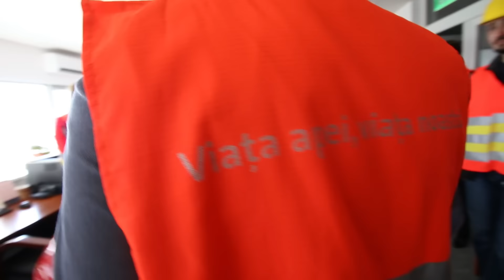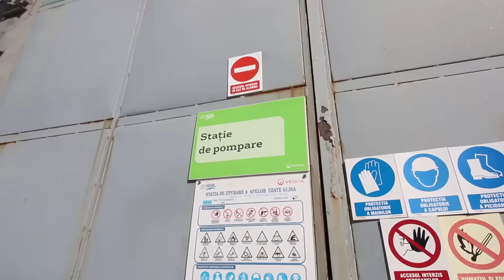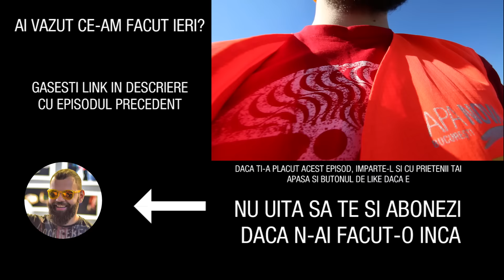TU AI BEA APA ASTA?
De Ziua Mondiala a Apei am facut o vizita la Statia de Epurare Apa Nova de la Glina pentru a vedea ce se intampla cu apa reziduala ce provine din toaletele si canalizarea bucurestenilor.